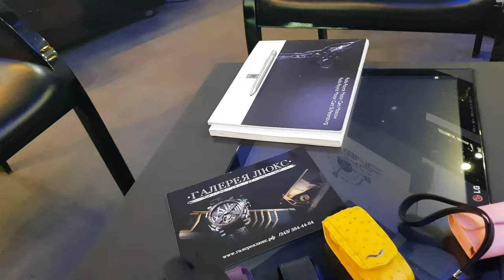ВАЖНО!!!!Продли жизнь своей раскладушке... смотрим в 4K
По мимо того что чехол VERTU это безопастность для вашего телефона  VERTU - это еще и стильный аксессуар!
Всегда огромный выбор аксессуаров VERTU в наличии.
Галерея Люкс!

ПРИВИЛЕГИИ:👇👇👇
👉Доставка по всей России - компанией СДЕК✔